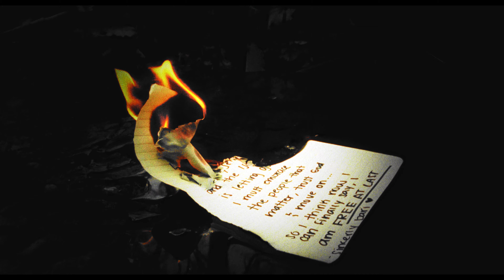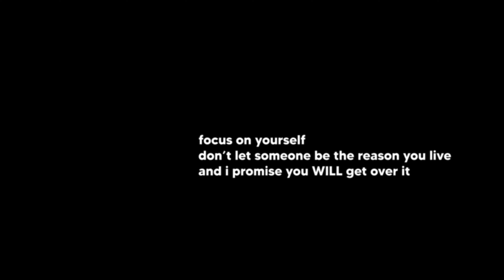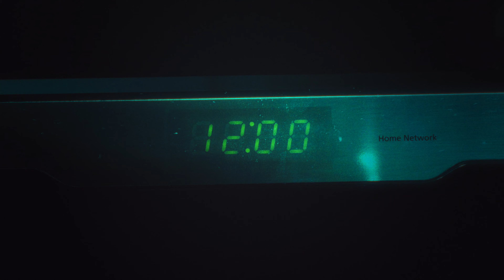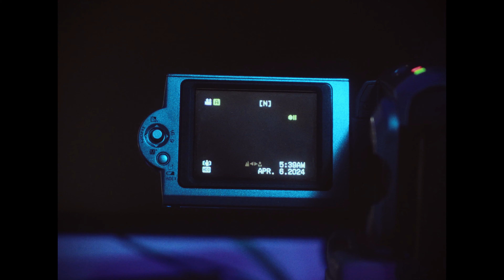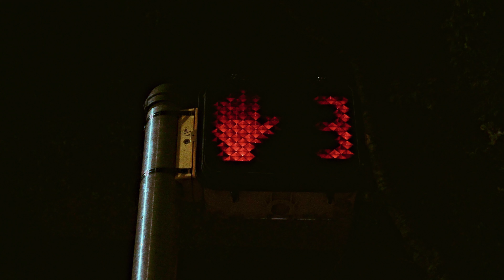attract, do not chase.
Thank God! 🙏

- a film by bari

   - Adobe Premiere, After Effects, & Danvinci Resolve

- Sony a6600